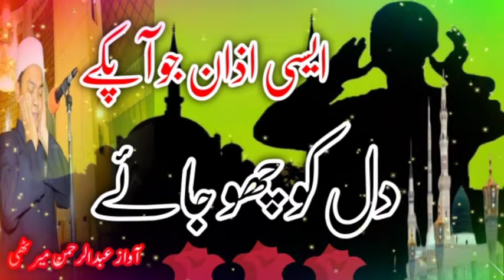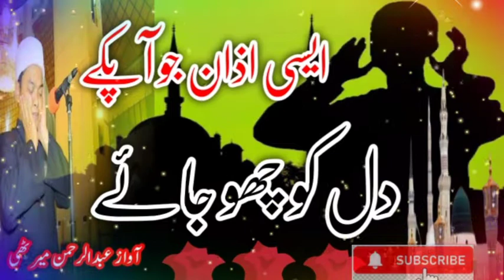beautiful Azan voice Abdul Rahman Meerut. Azan fazar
beautiful Aazan 2022

channel content
Abd 786

About video
beautiful Aazan 2022

voice Abdurrahman  meerut  up India